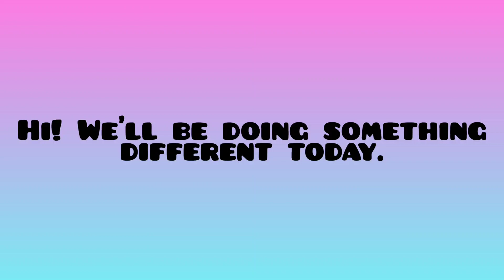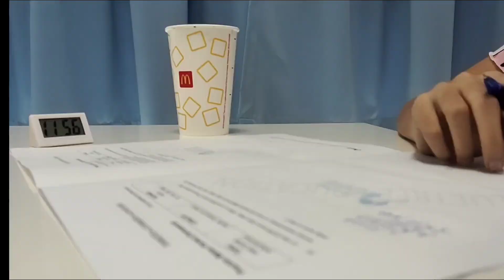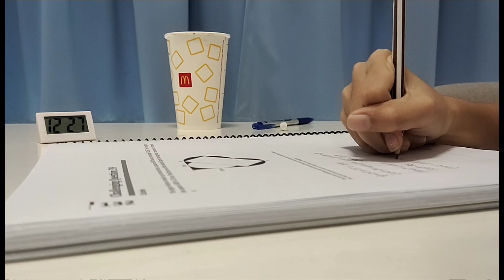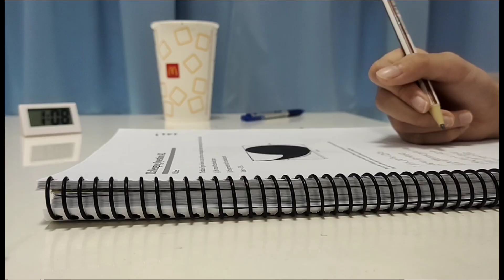PSLE Study Vlog (11/2/2024) 227 Days Before PSLE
Study with me for the first time ever!!
A new series from the busylb channel. Good luck to those P6s out there taking your PSLE this year.